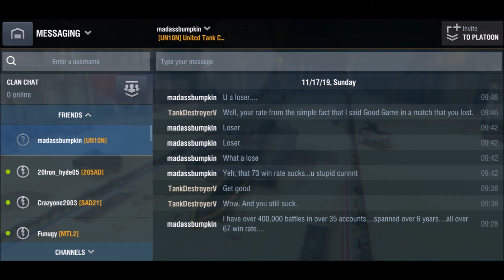Player "madassbumpkin" is an extremely Sore Loser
After failing to win a match, player "madassbumpkin" decided to rage at me - sadly, I only kept a small portion of his comments - they were utterly vile.